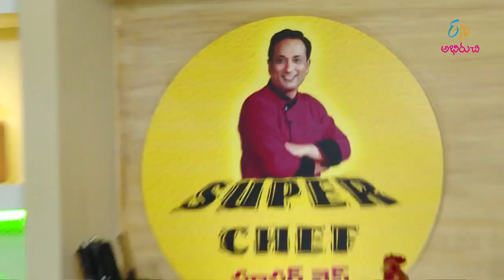Pandu Mirapakaya Chicken Curry | Super Chef | 6th February 2018 | Full Episode | ETV Abhiruchi